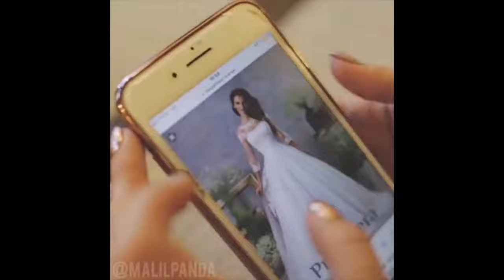Эльвира Шиндина [malilpanda] - Подборка вайнов #16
Автор: malilpanda